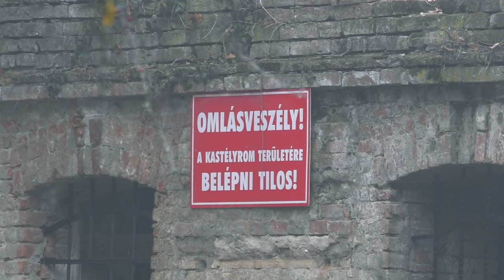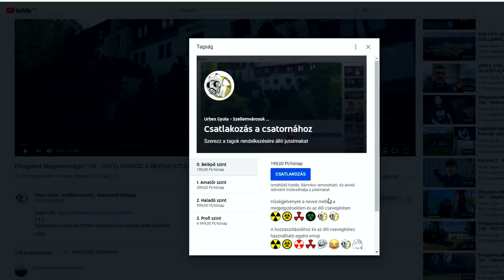Szellemkastélyok 9. - A pósteleki Wenckheim kastély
Legnagyobb támogatóink:
Zilahi Kinga
Hujber Balázs
Sajtos Andrea
Forczek Attila
Komor Szabolcs
Kocsi
Galambos Magdi
VotedRex
Hoffer János
Barna Viczina
Dadka Csóri